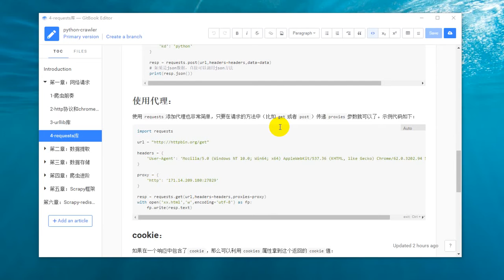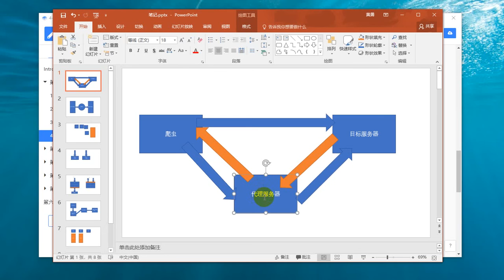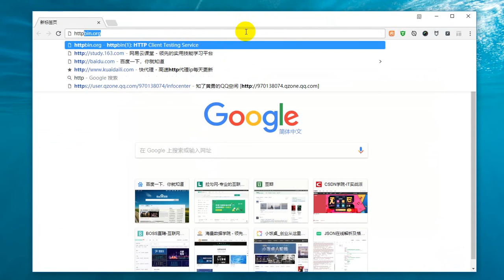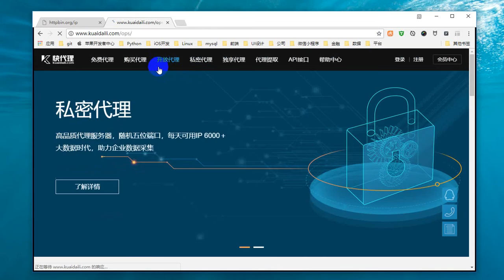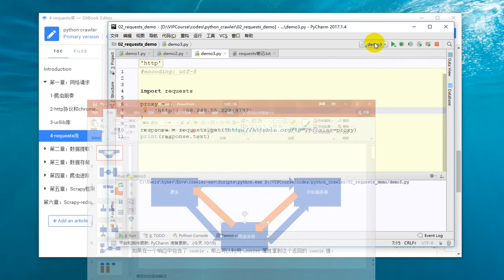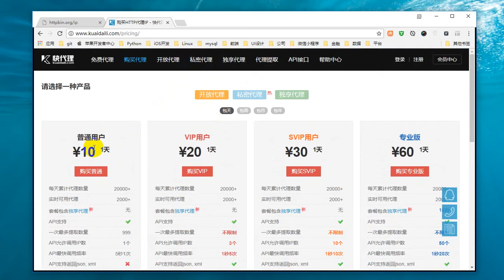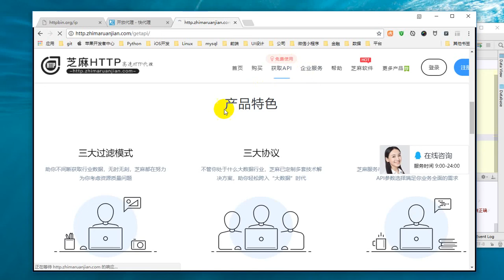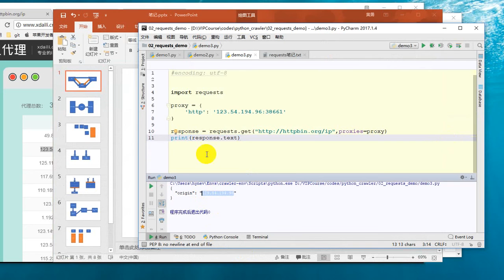25 Python网络爬虫丨02 网络请求丨14 requests使用代理ip